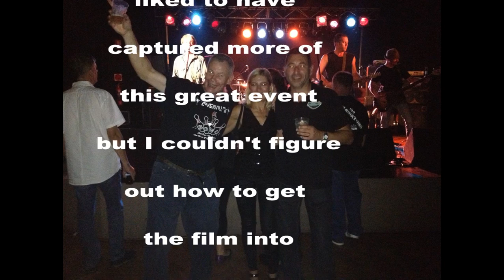Spy v Spy and The Radiators live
Spy v Spy and Radiators at Padstow RSL Feb 2014